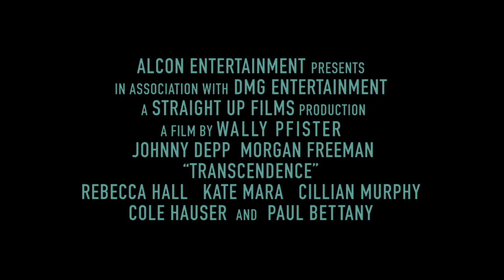Transcendence: IMAX® Behind the Frame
Wally Pfister discusses Transcendence as his directorial debut, and why it translates to the immersive IMAX experience.